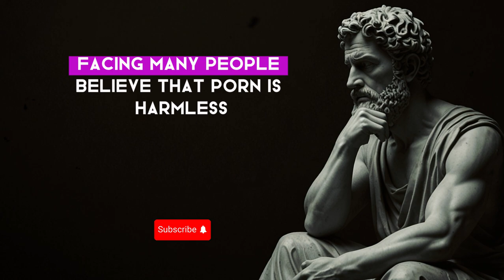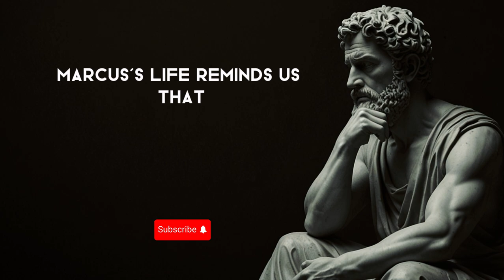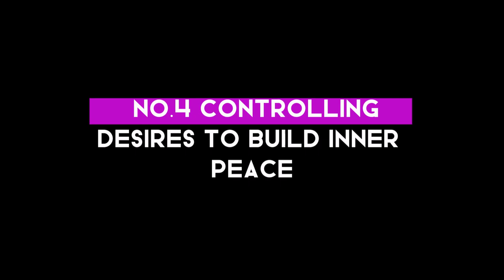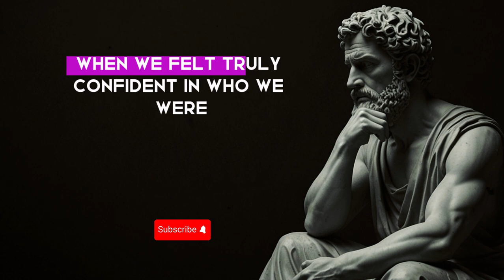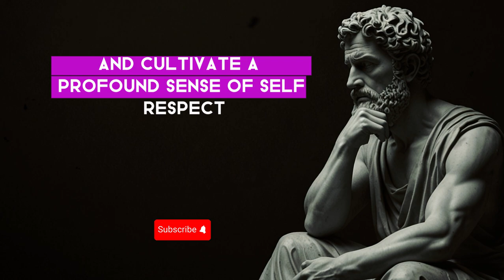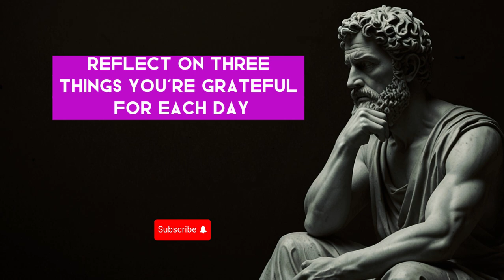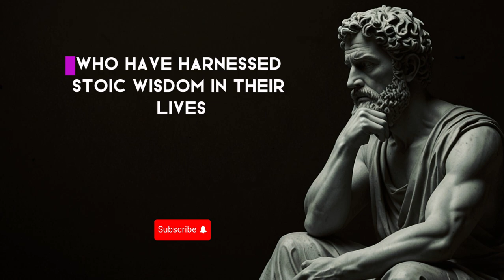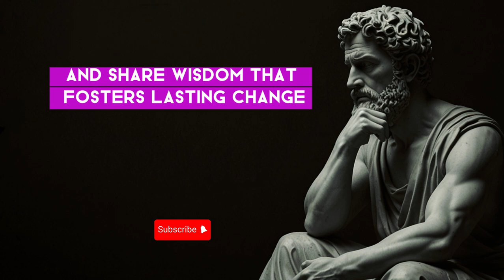Quit Seeking APPROVAL Like a Loser (Stoic SELF - RESPECT) | Stoicism Philosophy